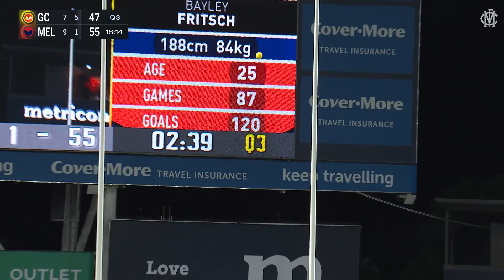RD 2 | All the Goals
Catch all the goals from Melbourne's round 2 win over Gold Coast